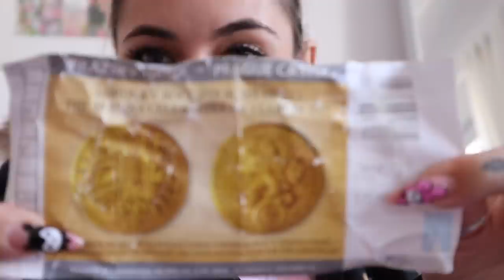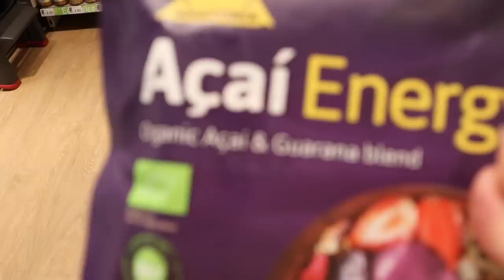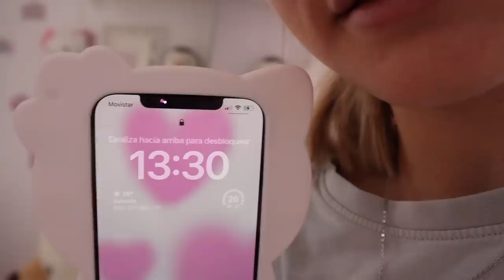🎀VLOG: preparando mi viaje a Inglaterra ~ {que llevo en la maleta, outfits, cleaning my room…}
⋆｡ﾟ☁︎｡⋆｡ ﾟ☾ ﾟ｡⋆

Espero que les haya gustado el vídeo de hoy!
Si tienen alguna duda me la dejan por los comentarios!

̀⁽ᵕ̈⁾ ́preguntas frecuentes:
•Tengo 20 años
•Cumplo el 27/05/2002
•Vivo en España~ Canarias~ Lanzarote
•Mi cámara es una Canon EOS M50 Mark II

૮ ˙Ⱉ˙ ა rawr!